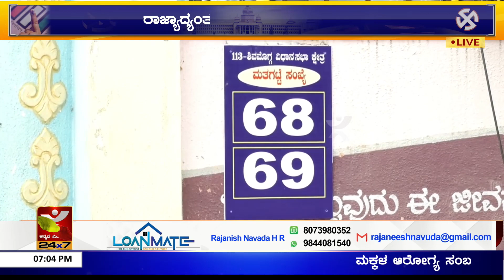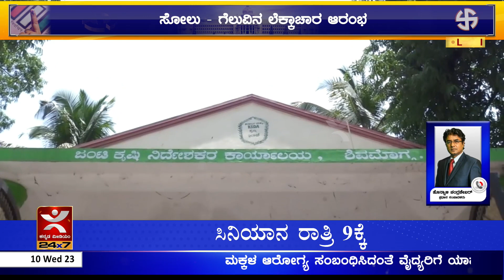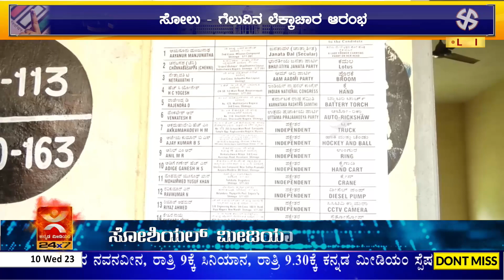ಅಭ್ಯರ್ಥಿಗಳ ಭವಿಷ್ಯ EVMನಲ್ಲಿ ಭದ್ರ | 224 ಕ್ಷೇತ್ರಗಳಲ್ಲಿ ಭರ್ಜರಿ ಮತದಾನ